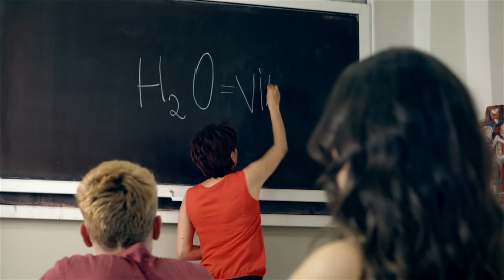directia 5 feat. Alina Printesa Rock and Roll - Anii (Official Video)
directia 5 feat. Alina Printesa Rock and Roll - Anii by Cat Music |